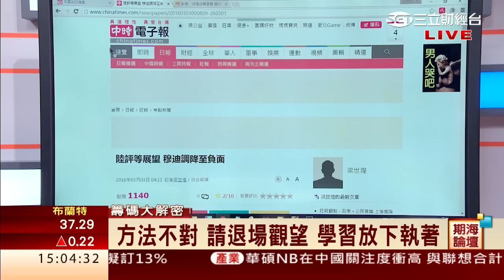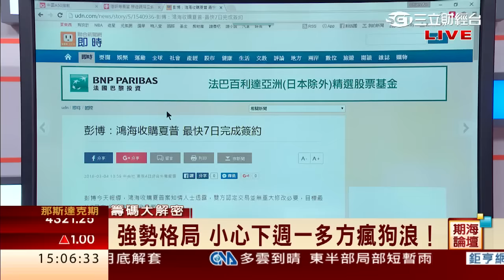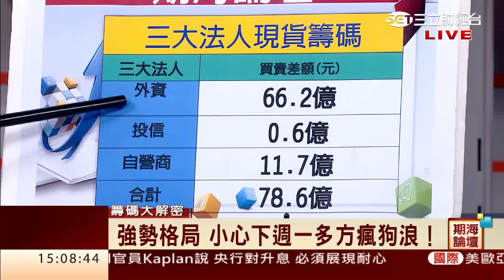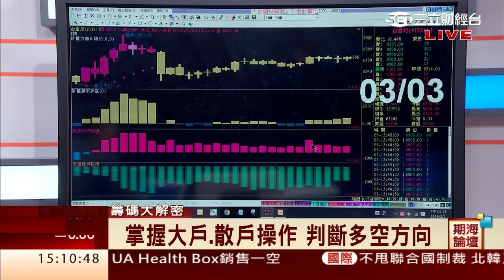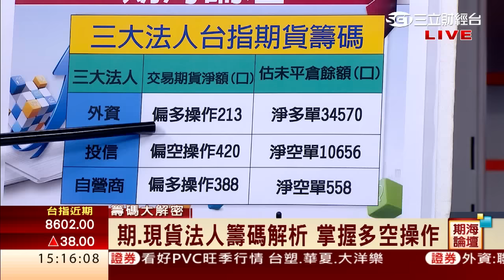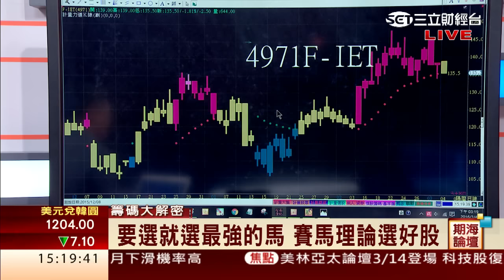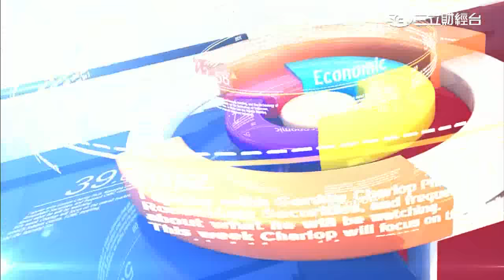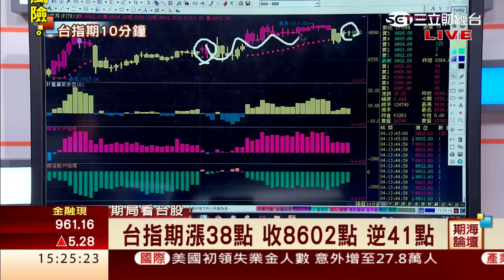鍾建安-0304 小心下週一多方瘋狗浪！∣期海論壇∣三立財經台CH88